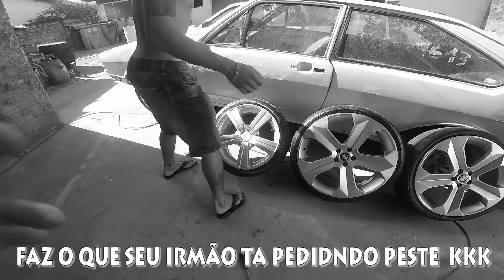JOGUEI RODAS 20 NA AUDI A3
CARRO:AUDI A3 2003 BRANCA 1.8 ASPIRADA
Câmera : Gopro Hero HERO 3+ BLACK
Cidade : Londrina - Paraná
THIAGO REIS